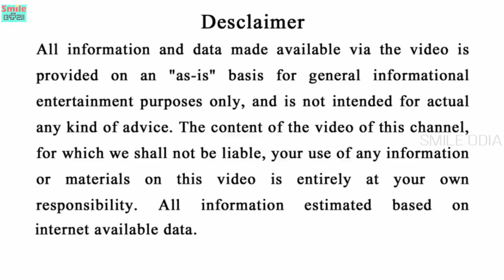ଝିଅ ଯେତେ ଦୁରରେ ଖୋଜି ଖୋଜି ଭଲପାଇବ | Odia Ladki patane ka Best tarika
Support ଆଉ ସାହାଯ୍ୟ କରନ୍ତୁ Smile Odia Channel କୁ , ଯଦି ଆପଣ Amazon ରୁ କିଛି କିଣିବାକୁ ଭାବୁଛନ୍ତି ତେବେ ତଳେ ଥିବା LINK ରୁ କିଣନ୍ତୁ | ଆପଣଙ୍କର ଗୋଟିଏ ଛୋଟିଆ ସାହାଯ୍ୟ ଆମର ଏକାନ୍ତ କାମ୍ୟ |